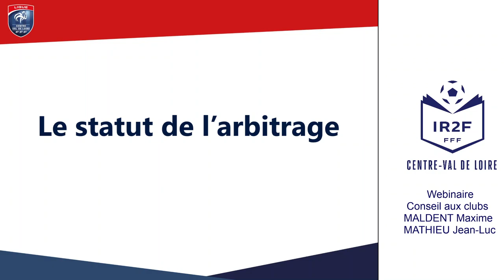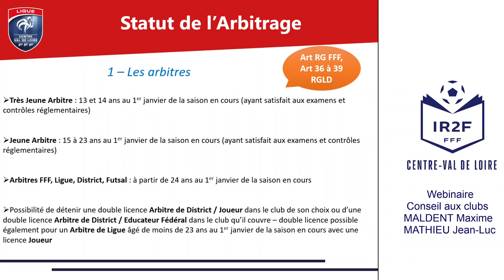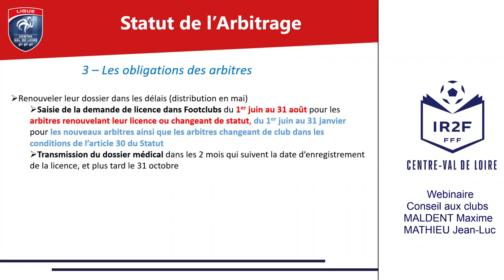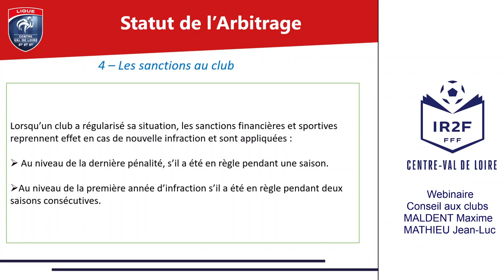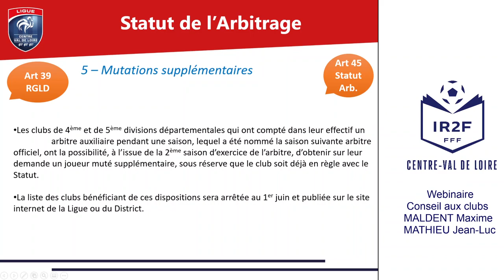Webinaire : statut de l'arbitrage